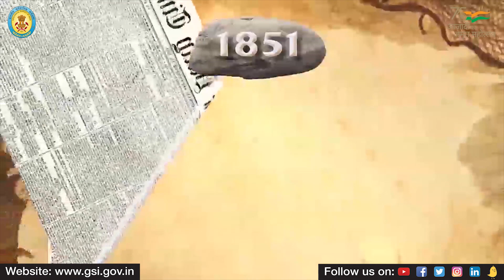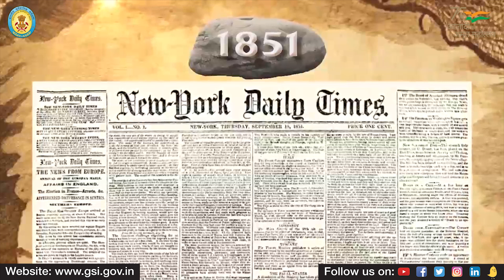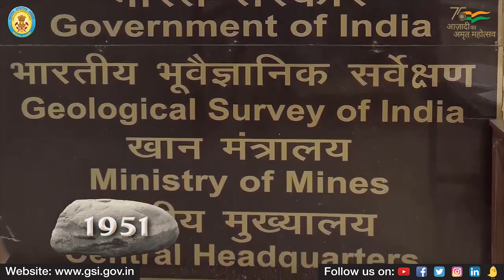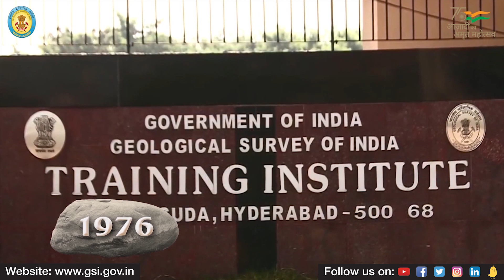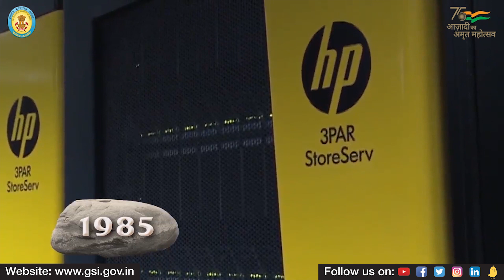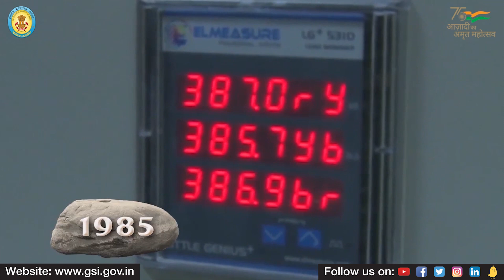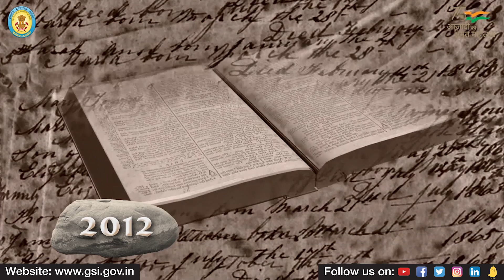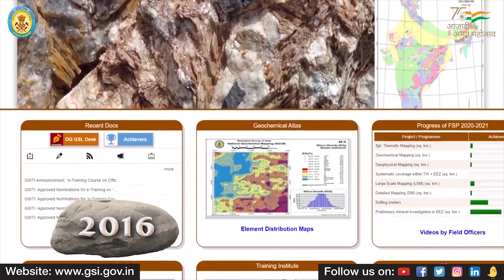Geological Survey of India-A glorious journey since 1851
1851 was a historical year that brought a tectonic shift in people’s lives. The year GSI was established and took strides in the geological sector. The epicenter of the nation’s geological research for mineral exploration and boosting India’s economy.
This documentary film shows the growth journey of the Geological Survey of India.